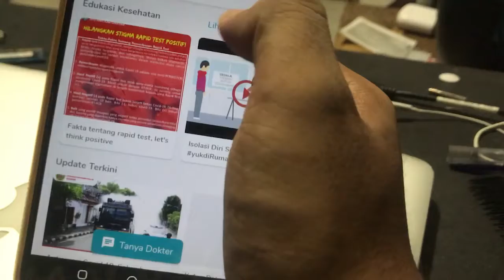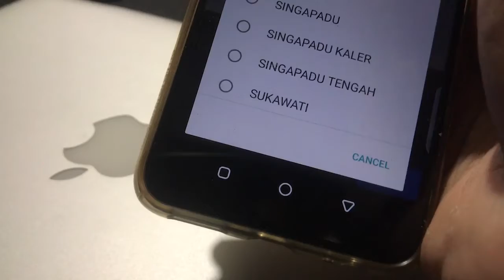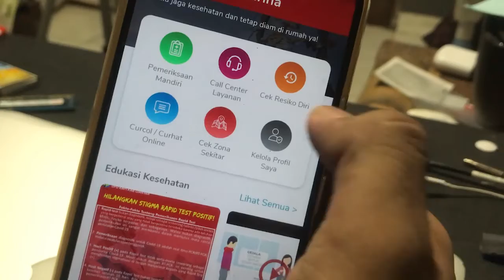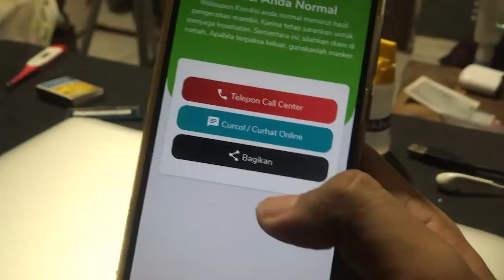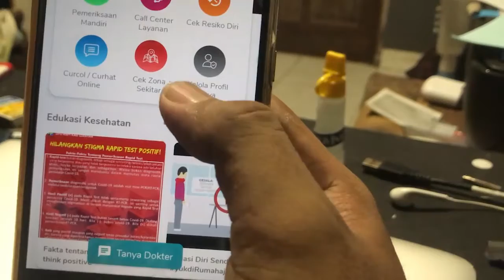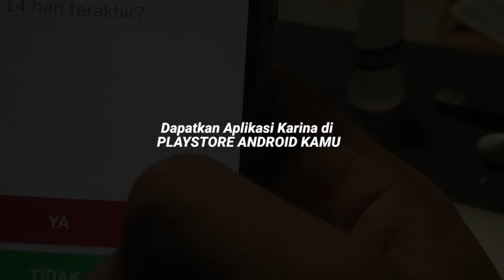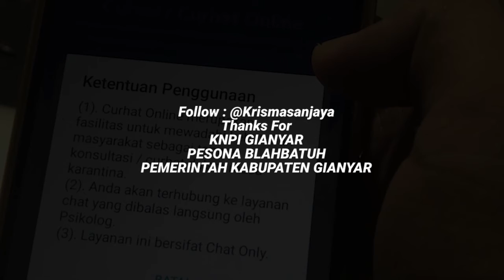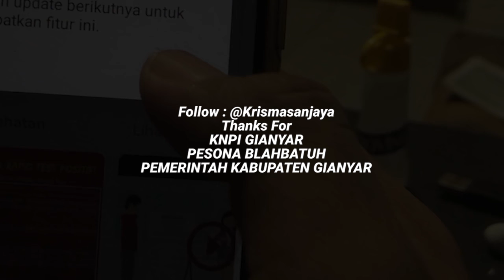Review Aplikasi KARINA Solusi Covid 19 {RAKSA} #2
Halo bertemu lagi dengan saya. pada hari ini saya akan mereview salah satu aplikasi ciptaan anak bangsa {RAKSA} yaitu KARINA. Karina adalah aplikasi konseling dari KNPI Kabupaten Gianyar yang memberikan fasilitas kepada Masyarakat untuk berkonsultas dengan ahli secara langsung.